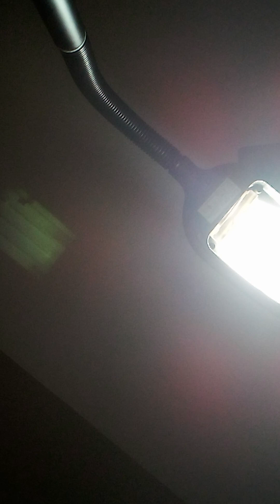The Possessed 49